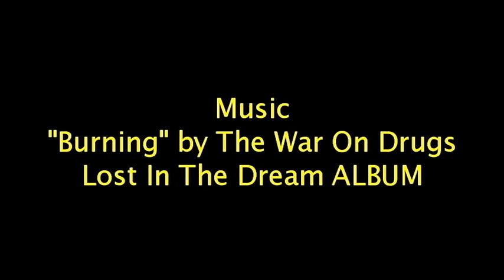Venice Film Festival GOLDEN LION WINNERS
La Mostra del Cinema di Venezia è giunta alla sua 72° edizione. Ripercorriamo con un video tutti i vincitori del Leone d'oro dal 1946 al 2015.

Video editor: Michele Granata

1946 L'uomo del Sud (The Southerner) Jean Renoir
1947 Sirena (Siréna) Karel Steklý
1948 Amleto (Hamlet) Laurence Olivier
1949 Manon (Manon) Henri-Georges Clouzot
1950 Giustizia è fatta (Justice est faite) André Cayatte
1951 Rashômon (Rashômon) Akira Kurosawa
1952 Giochi proibiti (Jeux interdits) René Clément
1954 Giulietta e Romeo Renato Castellani
1955 Ordet - La parola (Ordet) Carl Theodor Dreyer
1957 Aparajito Satyajit Ray
1958 L'uomo del risciò (Muhomatsu No Issho) Hiroshi Inagaki
1959 La grande guerra Mario Monicelli
          Il generale Della Rovere Roberto Rossellini
1960 Il passaggio del Reno (Le passage du Rhin) André Cayatte
1961 L'anno scorso a Marienbad (L'année dernière Marienbad) Alain Resnais
1962 Cronaca familiare  Valerio Zurlini
           L'infanzia di Ivan (Ivanovo Detsvo) Andrej Tarkovskij
1963  Le mani sulla città Francesco Rosi
1964  Deserto Rosso Michelangelo Antonioni
1965  Vaghe stelle dell'Orsa Luchino Visconti
1966  La battaglia di Algeri Gillo Pontecorvo
1967  Bella di giorno (Belle de jour) Luis Buñuel
1968  Artisti sotto la tenda del circo: perplessi (Die Artisten in der Zirkuskuppel: ratlos) Alexander Kluge
1980 Atlantic City, USA (Atlantic City) Louis Malle
          Una notte d'estate - Gloria (Gloria) John Cassavetes
1981 Anni di piombo (Die bleierne Zeit) Margarethe von Trotta
1982  Lo stato delle cose (Der Stand der Dinge) Wim Wenders
1983 Prénom Carmen (Prénom Carmen) Jean-Luc Godard
1984 L'anno del sole quieto (Rok spokojnego słońca) Krzysztof Zanussi
1985 Senza tetto né legge (Sans toit ni loi) Agnès Varda
1986 Il raggio verde (Le rayon vert) Eric Rohmer
1987 Arrivederci ragazzi (Au revoir les enfants) Louis Malle
1988 La leggenda del santo bevitore Ermanno Olmi
1989 Città dolente (Beiqing chengshi) Hou Hsiao-Hsien
1990 Rosencrantz e Guildenstern sono morti (Rosenkrantz And Guildenstern Are Dead) Tom Stoppard
1991 Urga - Territorio d'amore (Urga) Nikita Mikhalkov
1992 La storia di Qiu Ju (Qui Ju da guansi) Zhang Yimou
1993 America Oggi (Short Cuts) Robert Altman
Tre colori: Film Blu (Trois couleurs: Bleu) Krzysztof Kieślowski
1994 Vive L'Amour (Aiqing Wansui) Tsai Ming-liang
1994        Prima della Pioggia (Pred doždot) Milcho Manchevski
1995 Cyclo (Xich-lo) Tran Anh Hung
1996 Michael Collins (Michael Collins) Neil Jordan Regno
1997 Hana-bi - Fiori di fuoco (Hana-bi) Takeshi Kitano
1998 Così ridevano Gianni Amelio
1999 Non uno di meno (Yi ge dou bu neng shao) Zhang Yimou
2000 Il cerchio (Dayereh) Jafar Panahi Iran Iran
2001 Monsoon Wedding - Matrimonio indiano (Monsoon Wedding) Mira Nair
2002 Magdalene (The Magdalene Sisters) Peter Mullan
2003 Il ritorno (Vozvrašcenje) Andrei Zviagintsev
2004 Il segreto di Vera Drake (Vera Drake) Mike Leigh
2005 I segreti di Brokeback Mountain (Brokeback Mountain) Ang Lee
2006 Still Life (Sanxia haoren) Jia Zhang-ke
2007 Lussuria - Seduzione e tradimento (Se, jie) Ang Lee
2008 The Wrestler (The Wrestler) Darren Aronofsky
2009 Lebanon (Lebanon) Samuel Maoz
2010 Somewhere (Somewhere) Sofia Coppola
2011 Faust (Faust) Aleksandr Sokurov
2012 Pietà (Pieta) Kim Ki-duk
2013 Sacro GRA (Sacro GRA) Gianfranco Rosi
2014 Un piccione seduto su un ramo riflette sull'esistenza (En duva satt på en gren och funderade på tillvaron) Roy Andersson